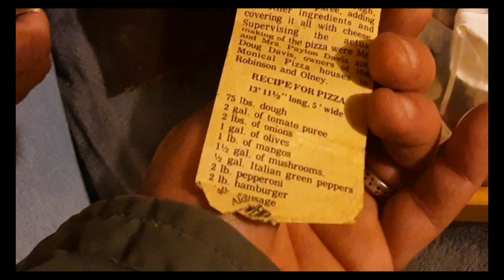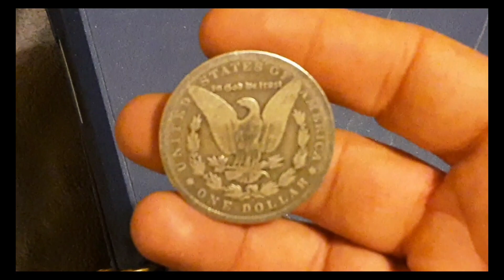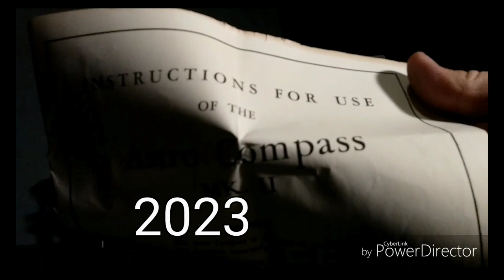DELETED VIDEO CLIPS 3